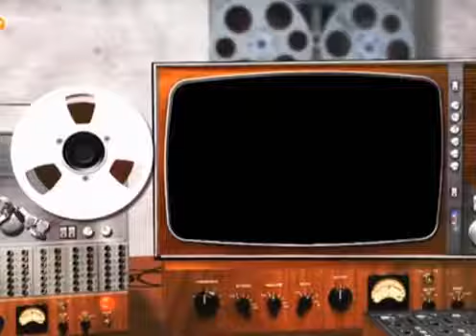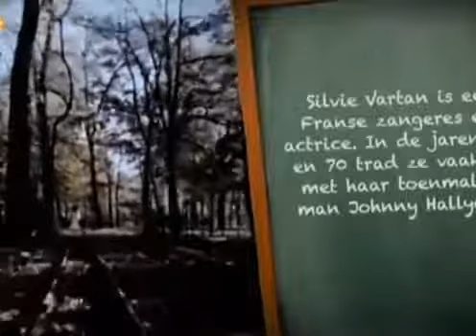Le Loco motion The Locomotion Sylvie Vartan 1962